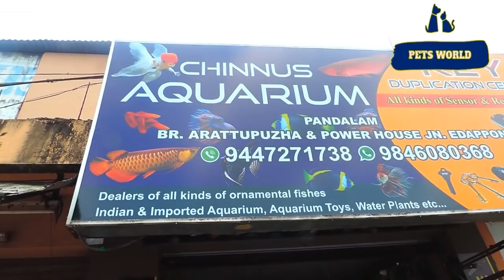Beautiful HD Aquarium Video-പന്തളത്തെ ഒരു അടിപൊളി അക്വേറിയം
ഈ വീഡിയോ ഷൂട്ട് ചെയ്തിരിക്കുന്നത് പന്തളത്തെ ചിന്നൂസ് അക്വേറിയത്തില്‍ ആണ്.
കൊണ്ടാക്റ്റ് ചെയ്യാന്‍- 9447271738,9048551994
Video editor-Movavi
Track 1-
Track 2- Under_the_Wire by The Mini Vandals
Track 3- Nimbus
Track 4 - Active_Form by Chasms
Track 5 I_Hear_Voice